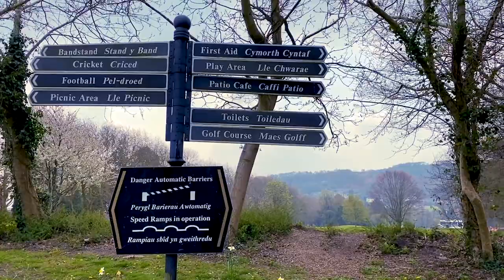Pontypridd in the Welsh Valleys 🏴󠁧󠁢󠁷󠁬󠁳󠁿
Pontypridd (Welsh pronunciation: [ˌpɔntəˈpriːð]) is both the county town[3] of Rhondda Cynon Taf in Wales and a community. Often colloquially known as "Ponty", it is 12 miles (19 km) north of Cardiff.